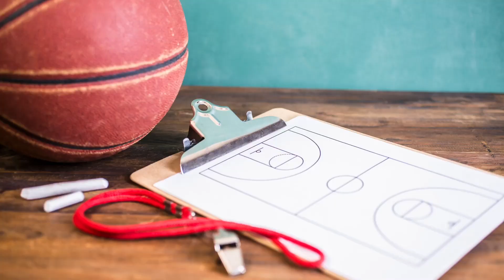Monday @ Mater 2.21.23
This week we have so many birthdays and our 21st Century updates. Watch as our Assistant Principal and others keep us updated on everything going on at Mater Bonanza.